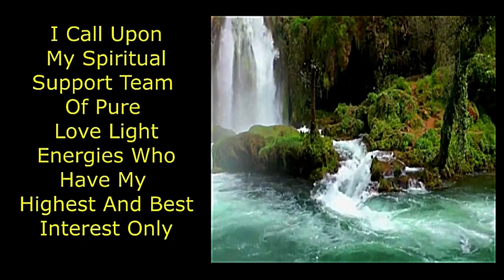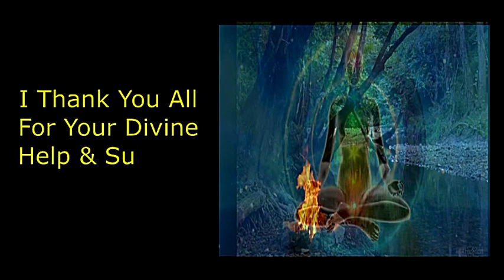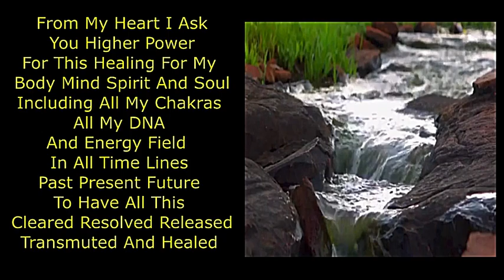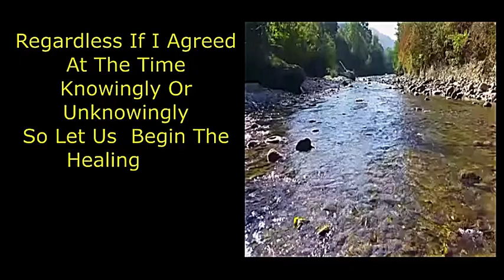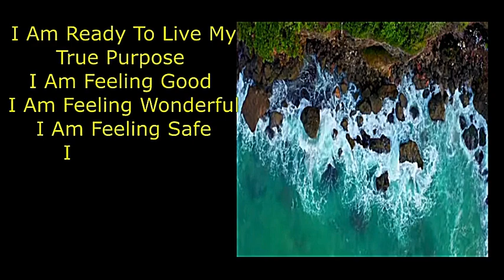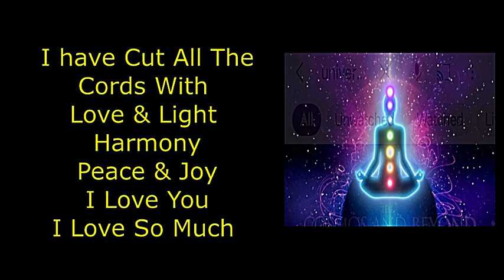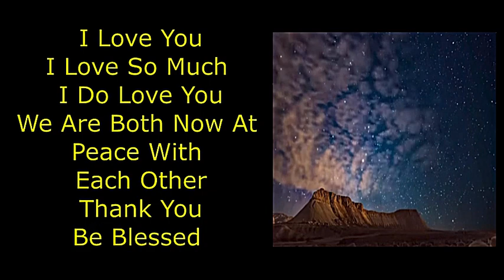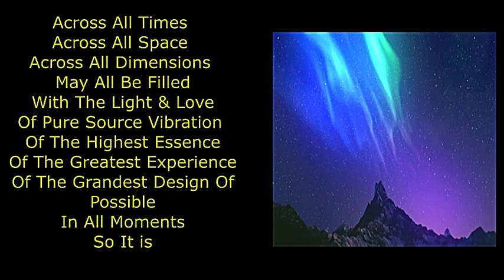Pray / Ritual For Cleansing Your Mind Body Soul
I Call Upon
My Spiritual Support Team
Of Pure
Love Light Energies Who Have My
Highest And Best Interest Only
I Call In My Higher-Self
Violet Flame Of Saint Germain
Creator Mother Father God Rainbow Colour Energies
Crystalline Energies & Dragon Source Protection Energies
Mother Earth,  The Universe, Gate Keepers
Christ Consciousness And Sophia Mother God Energies

For Your Divine
Help & Support
I Give You 100 percent Permission
To Intervene
This Is Truly My Intent And Will
For You All To
Release And Transmute
Absolutely Everything
That Does Not Serve My Highest Good
This Also Goes For Any Other Versions Of Me
In Other Realms Dimensions And Universes
Always Replace Everything That Did Not Serve Me
With The
Highest Purest Love Light
Vibration & Frequencies

I Acknowledge I Am Sovereign Being
With Free Will
Here & Now I Call Back All My Power
Here & Now I Call Back All My 12D Strands Of DNA
Here & Now I Call Back All My Lost Soul Fragmentations

I Surrender To The Now
I Have Faith That My Will Be Done
I Accept The Support Of My Higher Power
Take Me To The
Highest And Happiest Positive Timelines
I Am Ready For The Big Shifts
Heal And Balance The
Shadows And Darkness Within Me
Transmuting Everything With Love

I Know I Am Loved And Supported In Every Way

From My Heart I Ask
You Higher Power
For This Healing For My
Body Mind Spirit And Soul
Including All My Chakras
All My DNA And Energy Field
In All Time Lines
Past Present Future
To Have All This
Cleared Resolved Released Transmuted And Healed
Regardless If I Agreed At The Time
Knowingly Or Unknowingly
So Let Us  Begin The
Healing For
Releasing & Transmuting All Negative Contracts
Releasing & Transmuting All Negative Experiences
Releasing & Transmuting All Burdens & Burdens Of Others

Releasing & Transmuting All Blame Shame Pain Regrets Sadness Fears Torture Addictions
Releasing & Transmuting All Stories & Memories Of Pain Regrets Shame Fears Stress
Releasing & Transmuting All Implants & Mind Control
Releasing & Transmuting All Curses & Spells & Karmic Ties & Karmic Contracts
Releasing & Transmuting All Soul Contracts That Don't Serve My Highest Good

Please Anchor In All The New Energies From This Moment Onwards
I Accept The New Changes
In  My Body Mind And Spirit DNA And Chakras
I Am Ready To Live My True Purpose
I Am Feeling Good I Am Feeling Wonderful I Am Feeling Safe I Am Joyous I Am Feeling Feel Alive I Love Myself  I Am Feeling Blessed
I Am Feeling Abundant

Higher Power
With Your Support Again
I Now Call In Every Energy
Here And Now Time And Space
That I Have
Hurt Harmed
Emotionally Mentally Physically
Or
Wished ill Will
Mistreated Manipulated
Knowingly Or Unknowingly
From The Past Present Future
From Our Energy Fields
I Ask For Your Forgiveness From My Heart
Please Please Forgive Me 100 %
I Thank You From My Heart
For Accepting My Forgiveness
I Release & Heal & Transmute Everything
From You And Me With Love
Removing All The
Pain & Memories & Blocks
That Did Not Serve You And Me
I have Cut All The Cords With Love & Light, Harmony, Peace & Joy
I Love So Much
We Are Both Now At Peace With Each Other
I Thank You Again From The Heart
I Thank You So Much

Higher Power
That Have
Hurt Harmed Me
Emotionally Mentally Physically
Or
Wished ill Will On Me
Mistreated Manipulated Me
Knowingly Or Unknowingly
I Forgive You From
The Bottom Of My Heart
From All Of My Heart
I Forgive You 100 Percent
I Accept Your Forgiveness
Removing All The
Pain & Memories & Blocks
That Did Not Serve You And I
Be Blessed

So It Is
So Be It
So It Is Done

Across All Time
Across All Space
Across All Dimensions
May All Be Filled
With The Light & Love
Of Pure Source Vibration
Of The Highest Essence
Of The Greatest Experience
Of The Grandest Design Of Possible
In All Moments
So It is